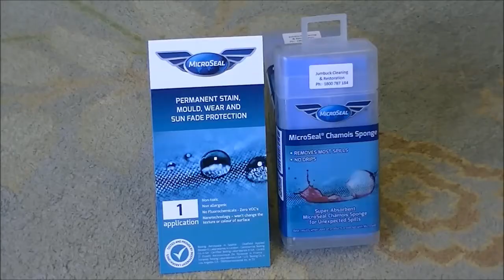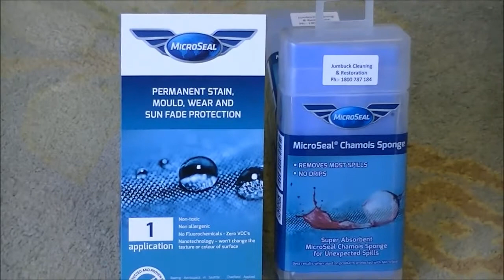MicroSeal Chamois Sponge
See how easy it is to mop up spills with the new super absorbent MicroSeal  Chamois Sponge.